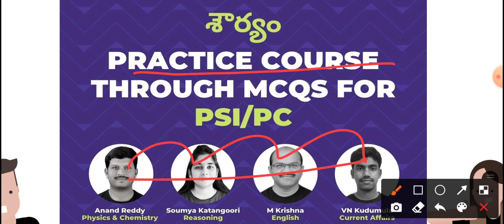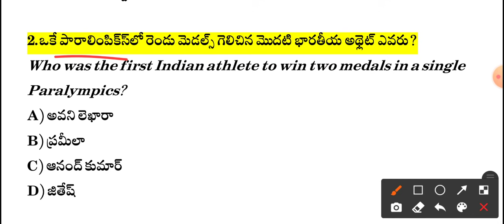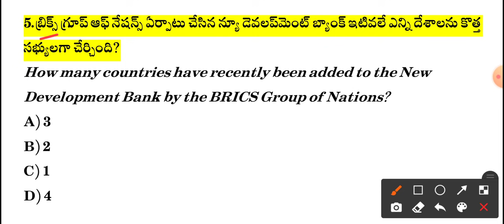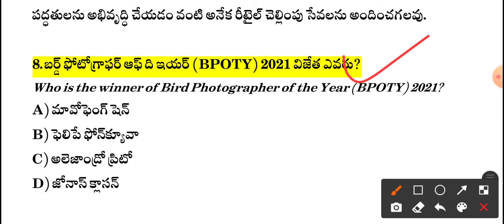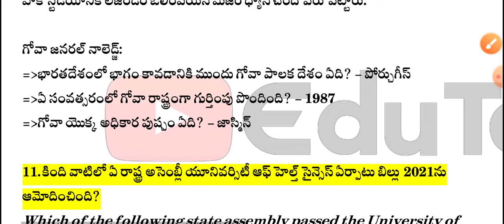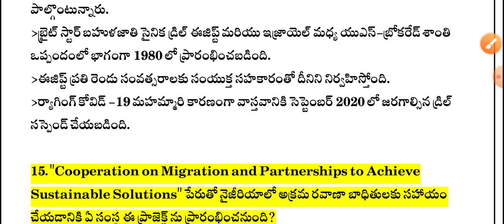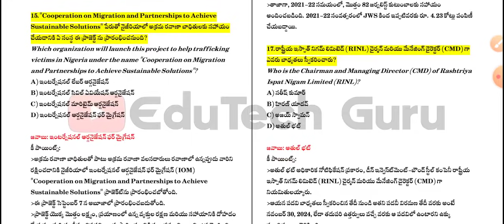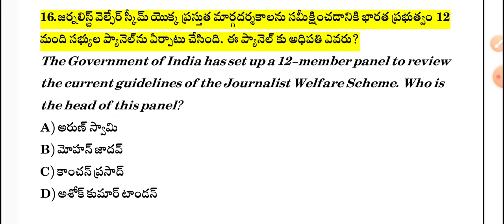Daily Current Affairs in Telugu | 03 September Current Affairs | MCQ Current Affairs in Telugu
2. 24+4 Limited Subscription Offer